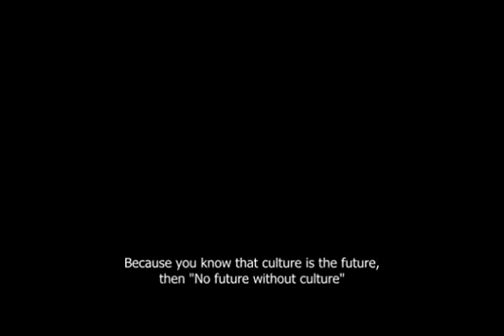2bc9712e d406 4517 81db 6f700017f083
Kareyce Fotso pour la libre circulation des artistes